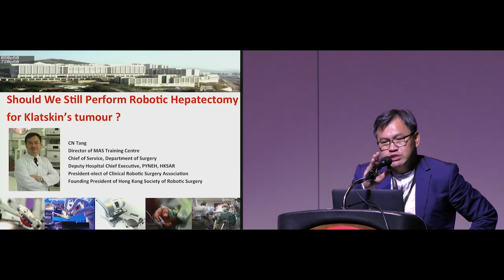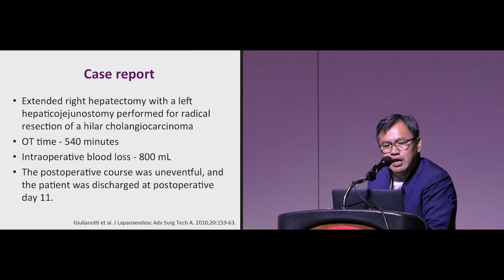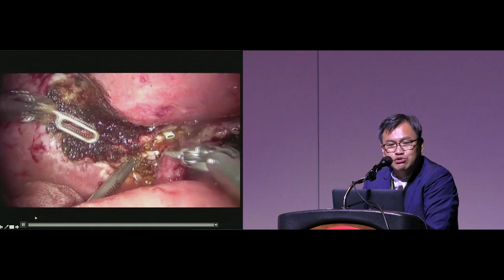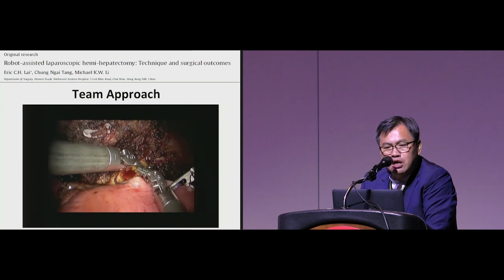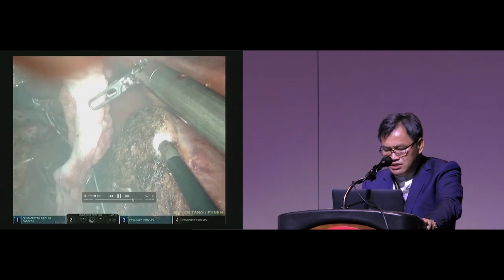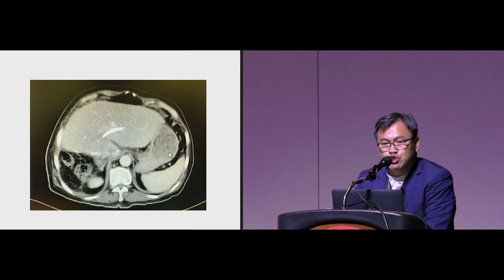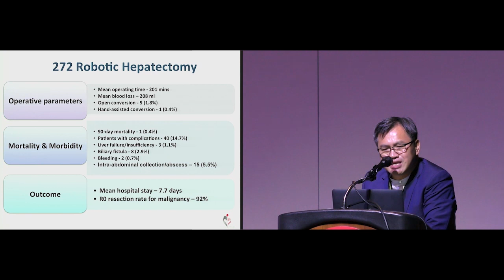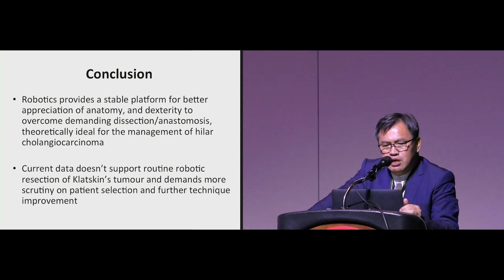Should We Still Perform Robotic Hepatectomy For Klatskin’s Tumour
Videopresentation of Dr. C. N. Tang at 9th CRSA Worldwide Congress - Chicago, more videos